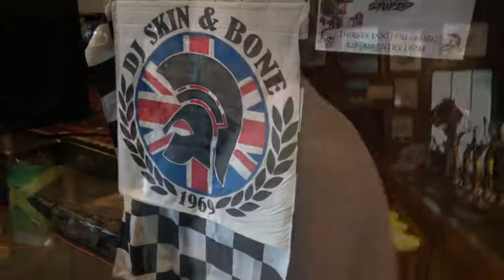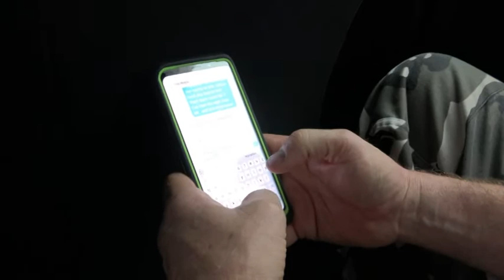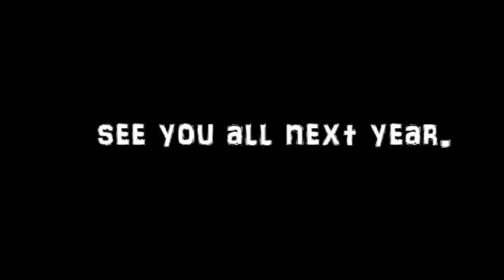Skafest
Duncan and Garys Sunday workshop goes to the big smoke.